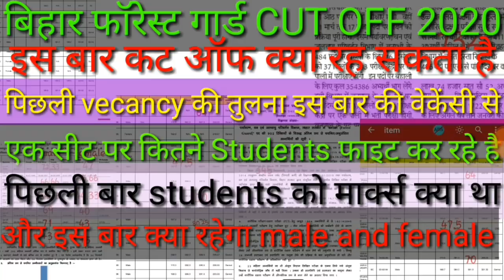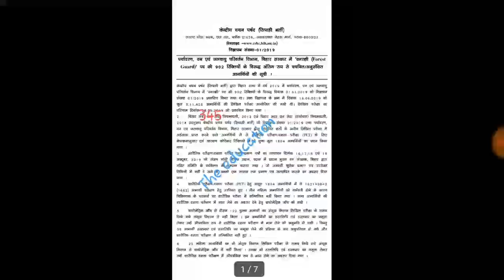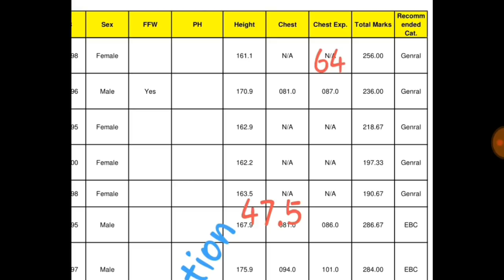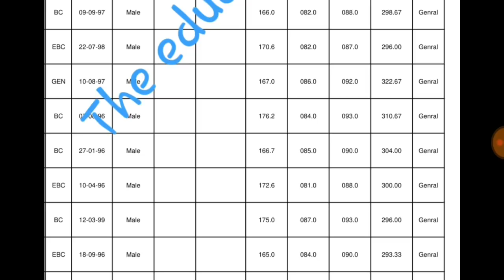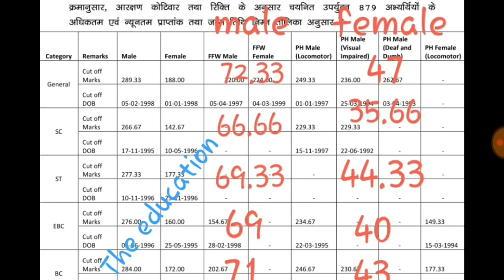बिहार फॉरेस्ट गार्ड CUT OFF 2020,पुराने Vacancy की तुलना इस बार की वेकेंसी से,male/female cut off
Bihar Police forest Guard 2020 cut off,एक सीट पर कितने Students फाइट कर रहे है,पिछली बार students को मार्क्स क्या था और इस बार CuT off क्या रहेगा male and female